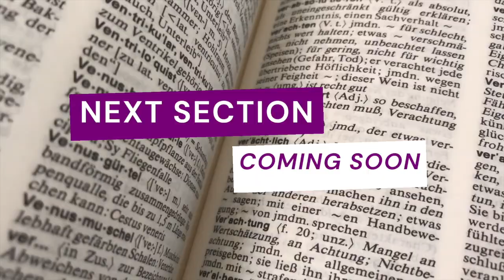The Art of Public Speaking - Section 13 | by Dale Carnegie | 16 Million Copies Sold